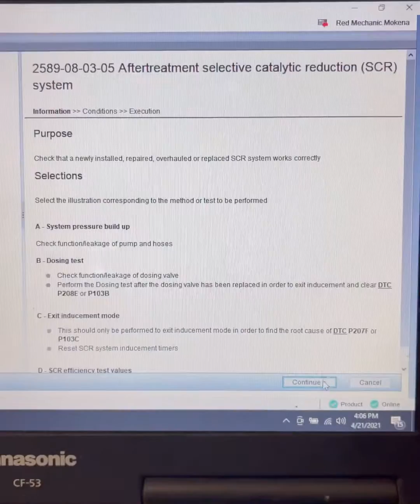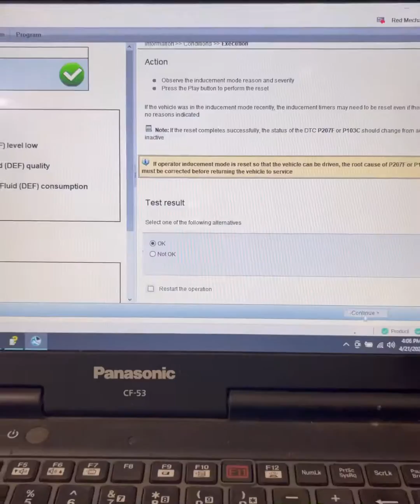Volvo D13 exit inducement mode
Volvo D13 5 miles/h
Derate max
Not allowing regen
Soot level 2 and up